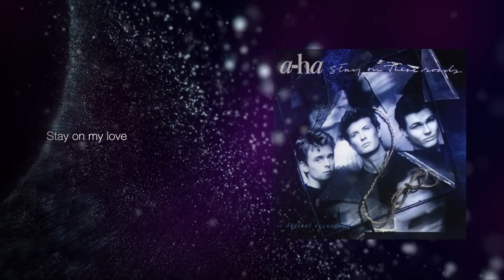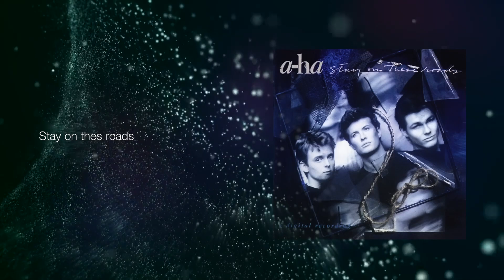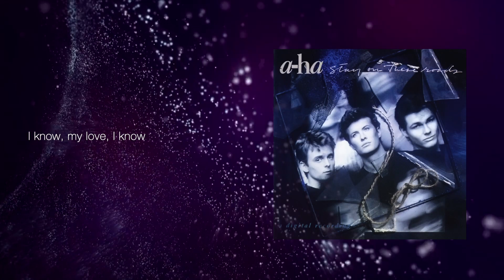a-ha - Stay On These Roads - 2001 Acoustic Version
This is an acoustic version of Live in Oslo 2001. A friend of mine did all the play by ear. Thanks to my friend.

With and without vocal melody guide